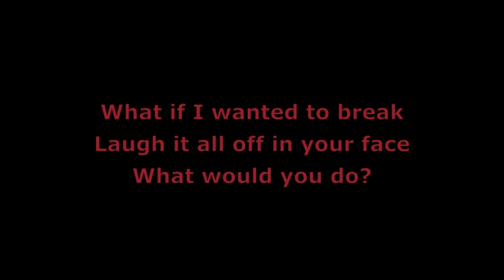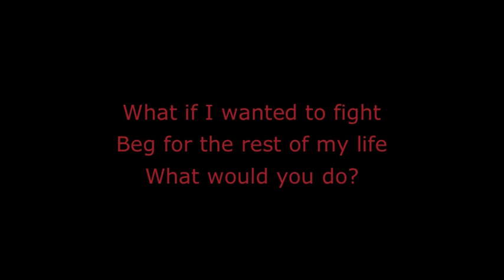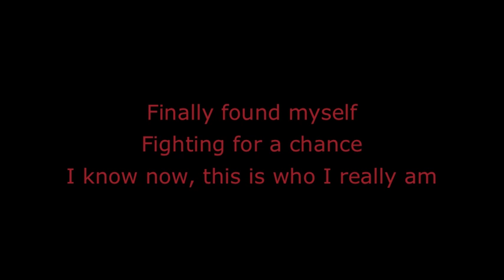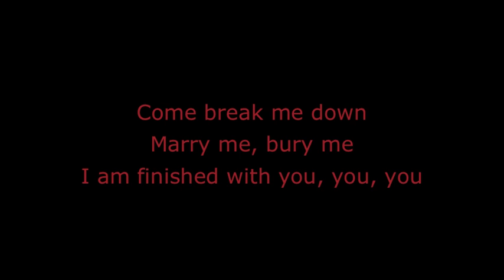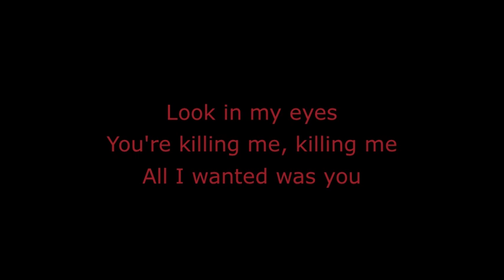The Kill Lyrics